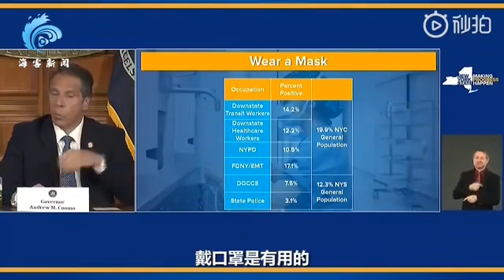January 29 **🦦 1991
V

F